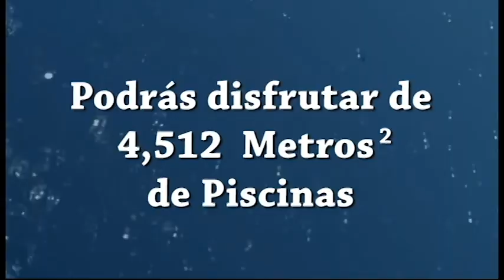SEDE DEPORTIVA ROYAL PARI FC